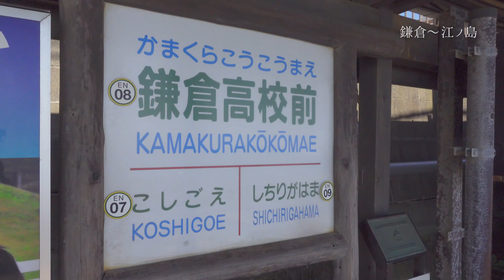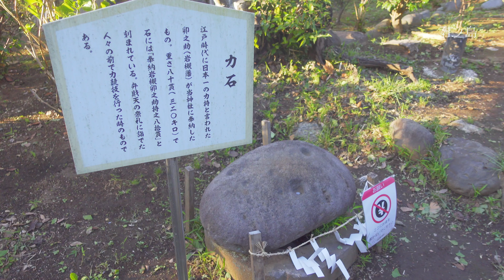圧倒的な夕陽とチェアリング｜鎌倉＆江ノ島観光でたどり着いた波と富士山が戯れる場所｡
10月､ 相方の井畑と､
鎌倉 ＆ 江ノ島 を観光してきました✨

散策はもちろん､
絶景スポット で波🌊と 富士山🗻を嗜みながら､
チェアリング💺もしてきました♪

神々しく沈む 夕陽 を､
鑑賞いただければと思います(･∀･)

ステキな日曜日をどうぞ🎉

good morning!
In October, with my partner Ihata,
I have been sightseeing in Kamakura & Enoshima ✨

Not to mention walking
While enjoying the waves 🌊 ＆ mtfuji🗻 at the superb view spot
Chairing 💺 I've also done ♪

The divinely setting
I hope you can appreciate it (･ ∀ ･)

Have a nice Sunday 🎉

｢質問❓｣ ｢コメント💬｣ もよろしくお願いします！

写真：X-S10
撮影：ZV-1
録音：Zoom H1

株式会社Key-Performance の 筧田（かけひだ）です｡
明るく元気にをモットーに自身の体験を発信！

デジタルだらけの時代だからこそ、
｢植物に触れることの喜び｣ と ｢植物を育てることで広がる世界観｣ を楽しんでいきたい！

【 概要紹介 】
・株式会社Key-Performance 創業･代表取締役
・起業茶屋® 主催（過去５年間の集客数は 2000名超）

・地域デザイン学会 ｢活動圏デザインフォーラム｣ 設立
・茨城県 ｢いばらき観光マイスターＳ級｣ ｢いばらき地酒ソムリエ｣ 認定
・茨城県･死ぬまでに行きたい！世界の絶景 共催 ｢Zekkeiいばらきフォトコンテスト｣ 審査員

Presented by  " Key-Performance Inc. "